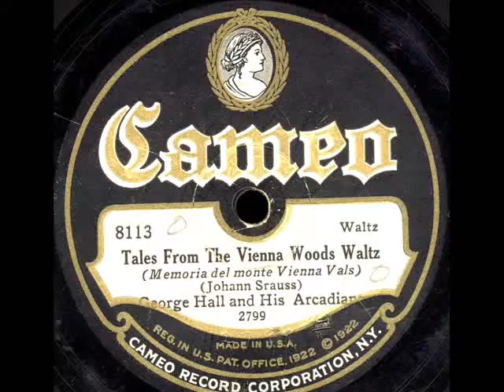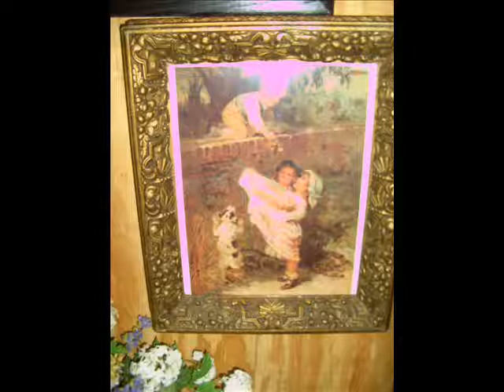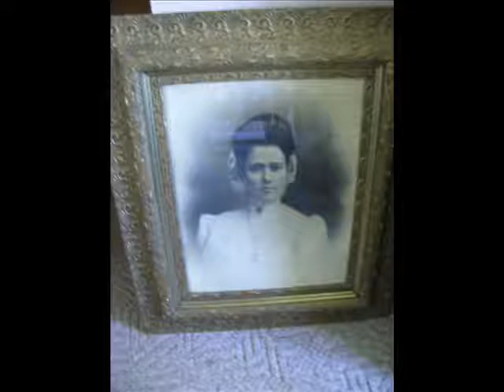Tales From Vienna Woods-Geo Hall Arcadians-1928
Tales From Vienna Woods-Geo Hall and  his Arcadians on Cameo 8113 with photos of some of the objects going to my wife's next craft show.She also has 6 Victorian Hats she made and many objects packed in boxes.